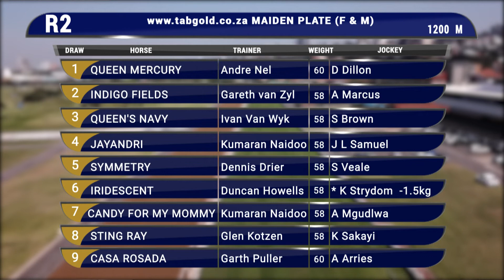GTV Preview Show 20210905 Race 2